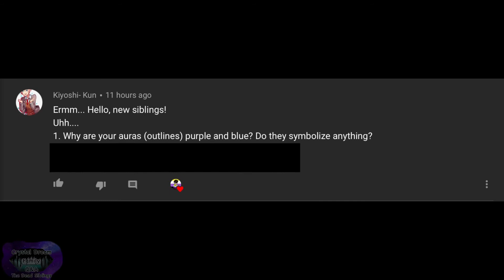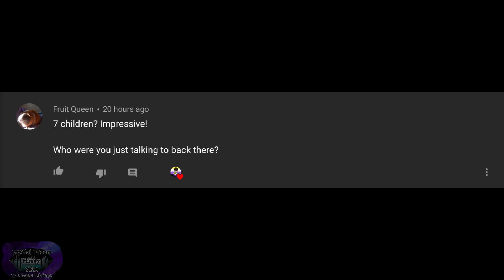Crystal Dream Family Q&A (part 13)